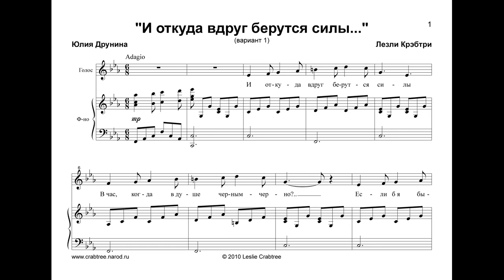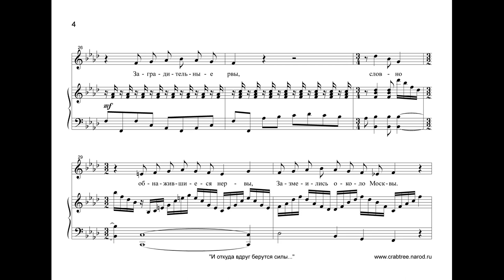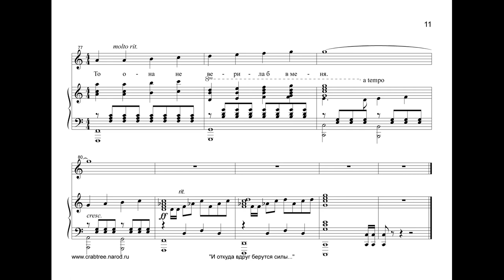"И откуда вдруг берутся силы..." - Юлия Друнина, Лесли Крэбтри, Елена Клёкова, Наталья Федечкина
Эту песню я создал к 65-летию Великой Победы в честь несгибаемого духа советских людей в страшные годы Второй Мировой Войны и огромных жертв, которые они понесли. Весь мир должен быть вечно благодарен этому подвигу.
Стихотворение написано известным поэтом Юлией Друниной, которая сама героически участвовала в Великой Отечественной Войне.
Исполнители: Елена Клёкова (вокал) и Наталья Федечкина (фортепиано).
Запись 26 марта 2010 г.